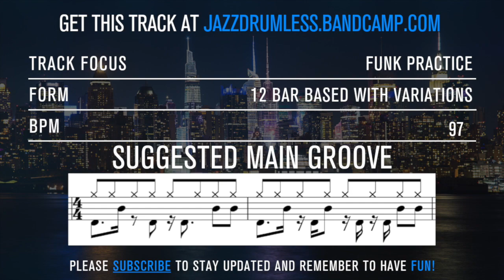70's Funk Drumless Backing Track | 97 Bpm